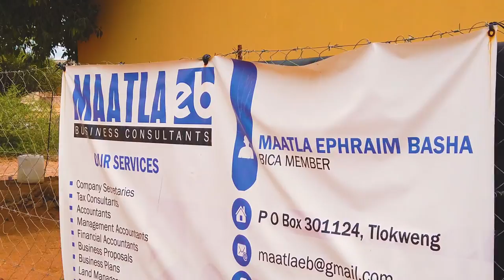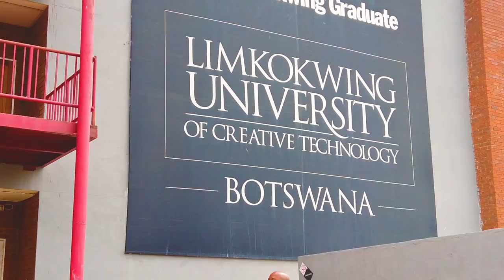Maatla Ephraim Basha- Theme Song Feat. Soshanguve (OfficialCalculation)